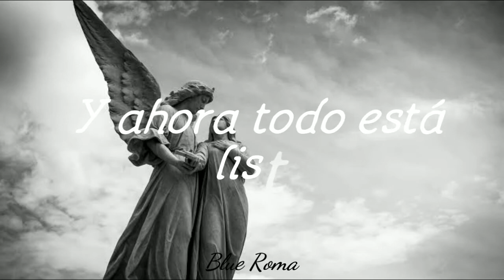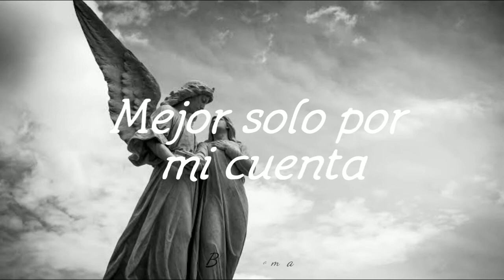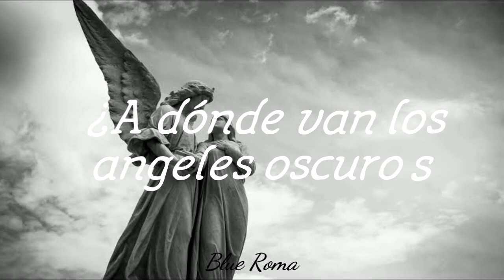KAAZE ft. Elle Vee - Dark Angel ( Letra En Español)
Sin duda otra gran canción del álbum

Saludos